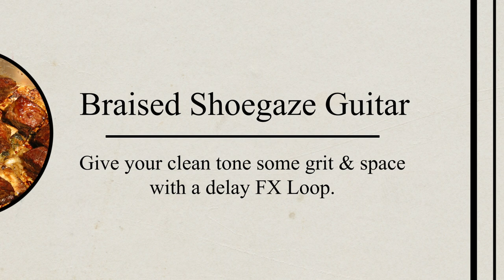Fuzzy Shoegaze Delay | Sound Recipes #20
In this week's edition of SoundRecipes we're adding some shoegaze grit and space to clean tone with a delay FX loop.